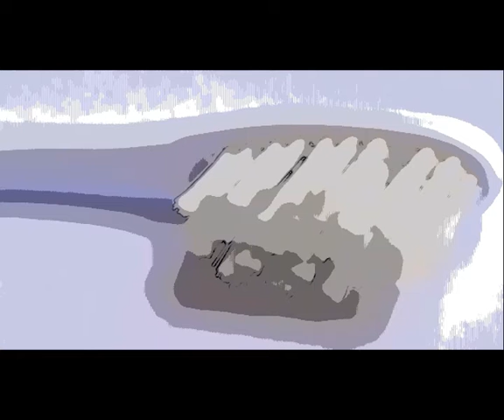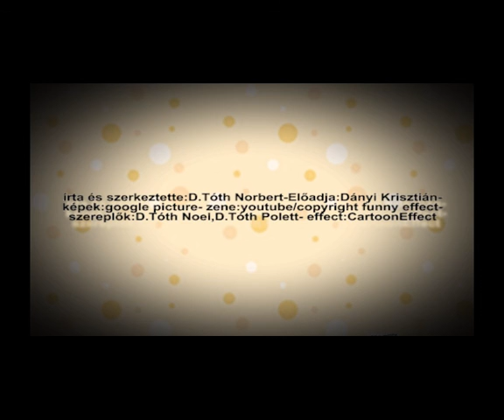A hüvelykujj varázs (írta: D. Tóth Norbert)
Írta. D. Tóth Norbert
Mesélő: Dányi Krisztián színművész